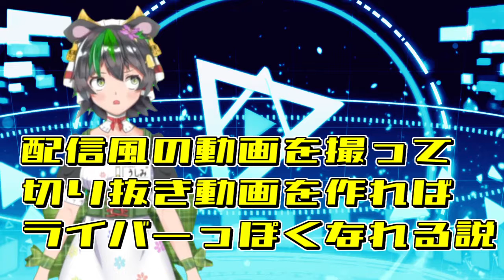【実質Vライバー】第一回！配信っぽい切り抜き動画を作れるか？